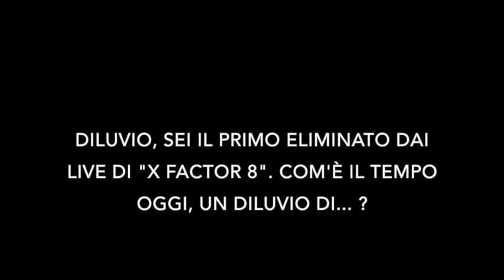Diluvio, il primo eliminato di "X Factor 8". TVZoom.it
Ai microfoni di TVZOOM parla della scelta del cavallo di battaglia, la canzone di Arisa, e del rapporto con Mika e i The Wise.